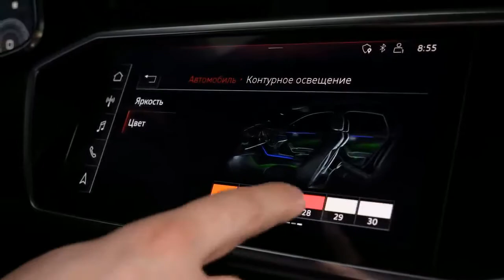Преемница Синей Бесконености - Audi A7 Sportback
Audi A7 Sportback - на смену Инфинити QX50